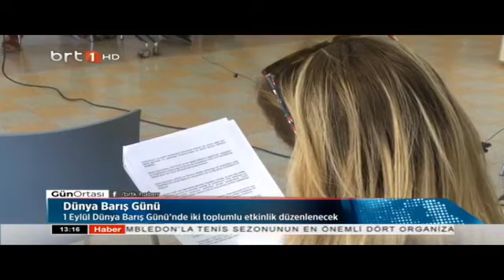Gün Ortası 29.08.2022